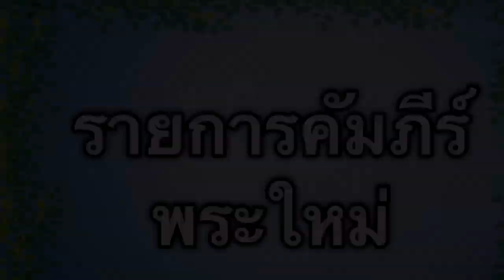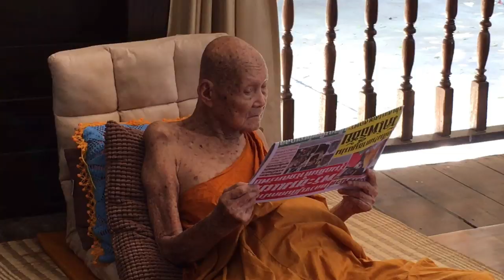เทศน์คมหลวงปู่แสงวัตถุมงคลแรง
เทศน์คมชัดลึกวัตถุมงคลแรง
หลวงปู่แสงพระเกจิดังนครพนม
หลวงปู่แสง อายุ 108 ปี วัดโพธิ์ชัย จ.นครพนม ได้ประกอบพิธีพลีมวลสารและอธิษฐานจิตปลุกเสกพระขุนแผนพรายทิพย์มณี และได้เทศนาสั่งสอนญาติโยม แบบคมชัดลึก ฟังแล้วได้แนวทางในการดำเนินชีวิต เคล็ดลับแทนการใช้ “ขันติ” ท่องคำว่า”ดีแล้ว” นายพันยังยอมสยบ เมื่อหลวงปู่แสงขยับ ติดตามฟัง ด้วยใจระทึกโดยพลัน และอย่าลืมช่วยกันแชร์ คลิปดีๆอย่างนี้